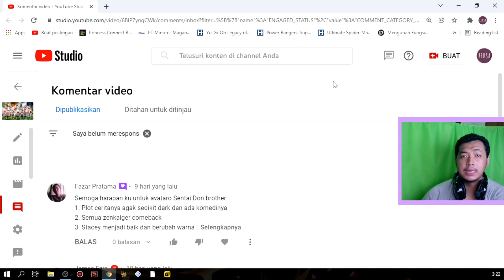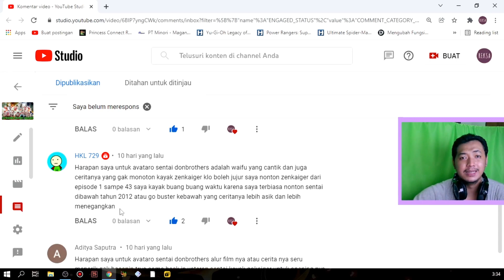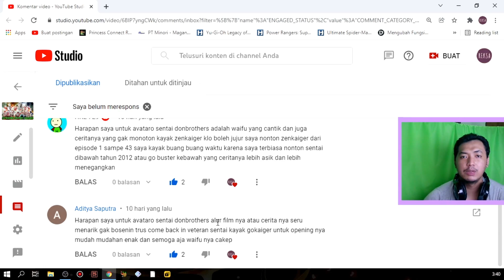SEMOGA DONBROTHERS TIDAK SEBURUK ZENKAIGER! - SoreSore (34)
alooo semuanya... Selamat datang di konten SoreSore, yang awalnya untuk menemani sejenak waktu kalian sebelum berbuka puasa bagi yang menjalankan, tapi sekarang coba kita mulai rutin. Format kontennya terinspirasi dari "JawabanKalian - Eno Bening" dan juga "Apa Kata Netizen - Gema Show Indo"...

Jadi intinya gua bakalan bacain komenan kalian tentang pertanyaan yang gua kasih.. Cia'o~